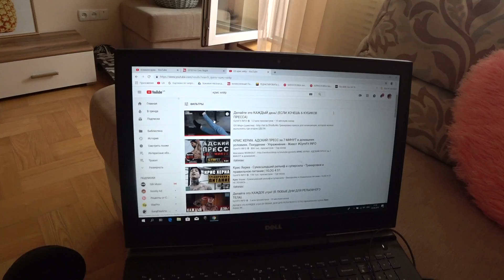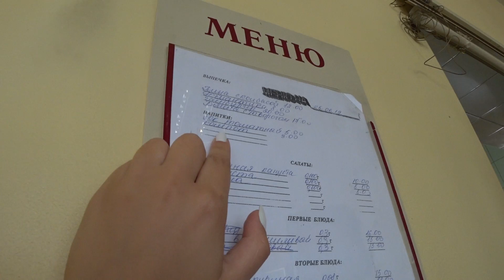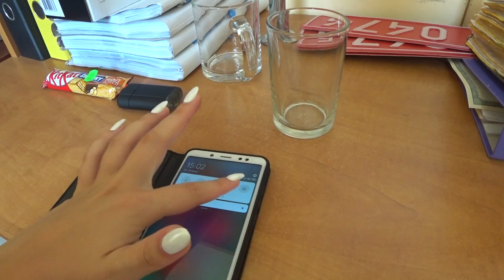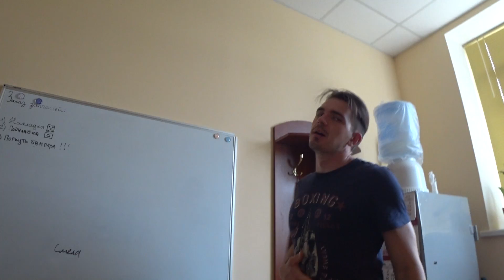НАМ НАПИСАЛ ВЛАДЕЛЕЦ БАЗЫ..😲👊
В этом видео немного расскажем о последствиях мануальной терапии, предупредим о подорожании загранпаспортов в Украине и поделимся тем, что нам написал владелец базы отдыха "Смальта"в Кирилловке, которая оставила двоякие впечатления о себе..